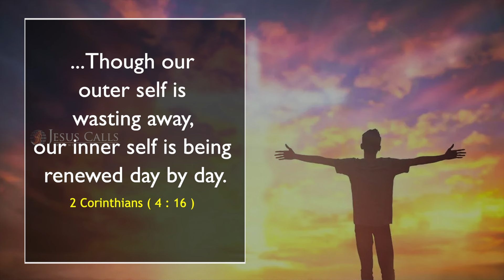ಇದಕ್ಕೆ ನಿಮಗೇನು ವಯಸ್ಸಾಗಿಲ್ಲ | Stella Ramola | Today's Blessing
ನಿಮ್ಮ ವಯಸ್ಸು ಮತ್ತು ಸಮಯ ಅಥವ ಕಾಲ ಏನೇ ಆಗಿದ್ದರೂ ಸಹ, ದೇವರು ನಿಮಗೆ ಯೋಜನೆಯನ್ನು, ಒಂದು ಉದ್ದೇಶವನ್ನು ಮತ್ತು ಒಡಂಬಡಿಕೆಯನ್ನು ಒದಗಿಸುವನು. ನಿಮ್ಮ ಮುಂದಿನ ಪೀಳಿಗೆಯವರು ಅದರ ಮೂಲಕ ಆಶೀರ್ವದಿತರಾಗಿರುವರು. ಇಂದಿನ ವಾಗ್ದಾನವನ್ನು ವೀಕ್ಷಿಸುವುದರ ಮೂಲಕ ಈ ಆಶೀರ್ವಾದವನ್ನು ಪಡೆದುಕೊಳ್ಳಿರಿ.